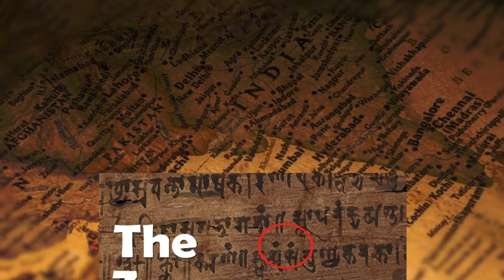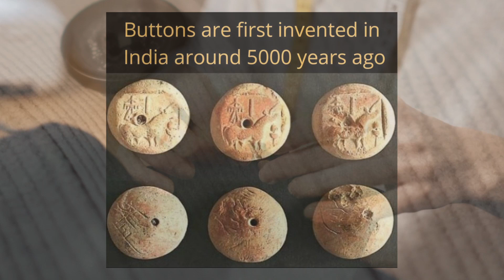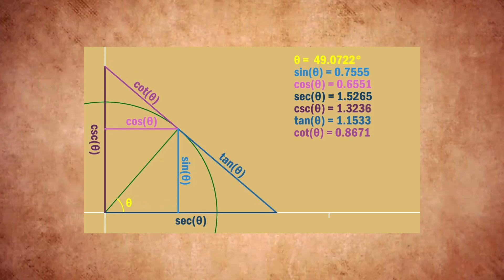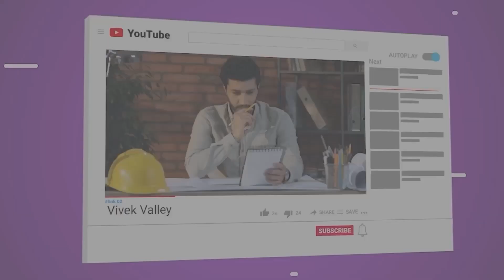भारत के बिना दुनिया कैसी होती? : What Inventions India Gave To The World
What India Gave To The World, India/Bharat Is Oldest Cultural Coutry, In India There Are Books And The Vedas, Vedas Represent Philosophy Of life science and etc. This History Proves That Bharat Was Ahead Of Many Countrys In Philosophy  & Science, In This Video We will learn about what inventions India gave to world, Well learn about Aryabhatta, Maharshi Sushrut, Yoga And USB...